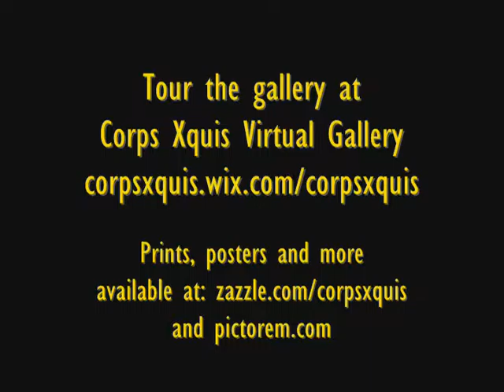Ambient Automatisms Part 3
The Third Series of abstract artwork in a series entitled "Ambient Automatisms" by surrealist/abstract artist Rob Muir now being exhibited at the Corps Xquis Virtual Gallery - for retail info.